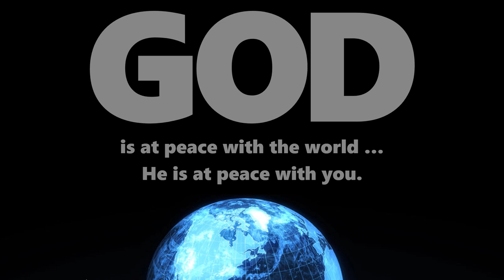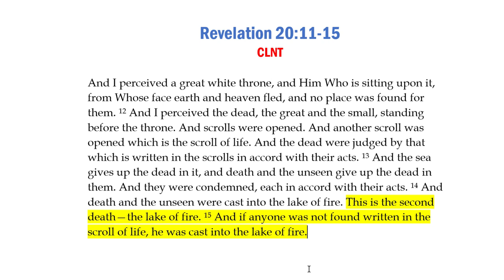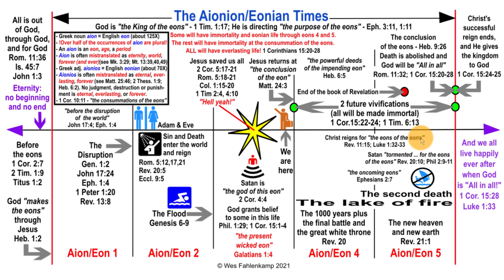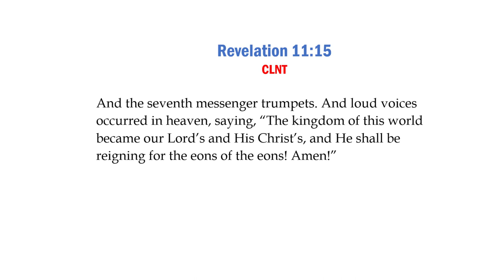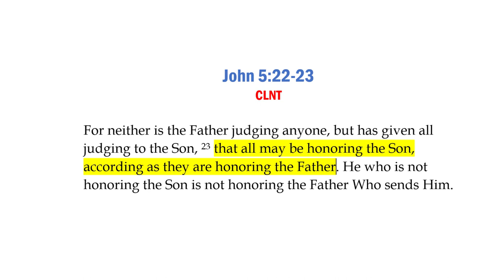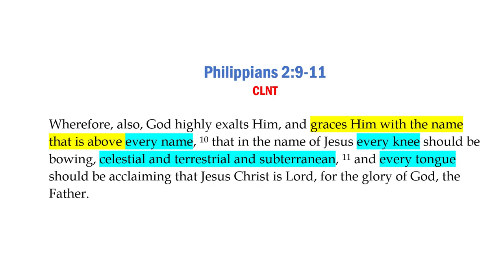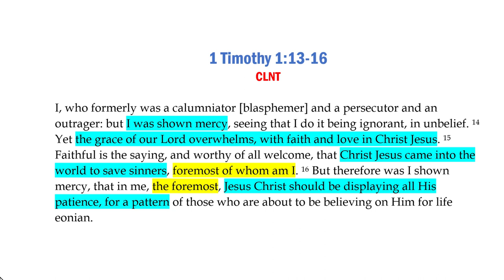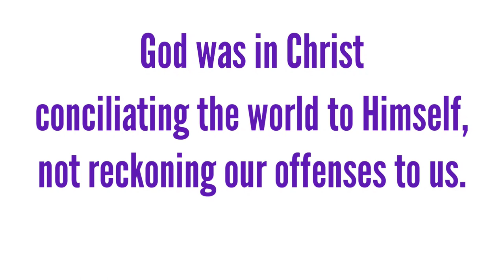The lake of fire will cease to operate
They say torment in the lake of fire will be "forever AND ever." Balderdash!
The Successful Savior will even save Satan, the Adversary, from the lake of fire. This is good news for you and me. God's deliverance of the very worst in His creation bodes well for the non-worst (that's the rest of us). I'm simply believing God's words on the matter. Will you please join me in believing our Maker and Savior?